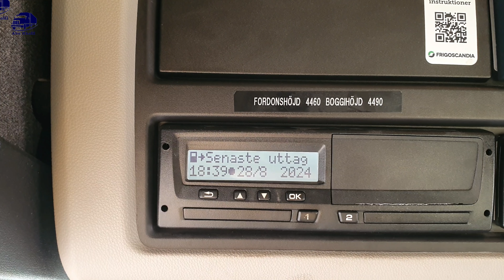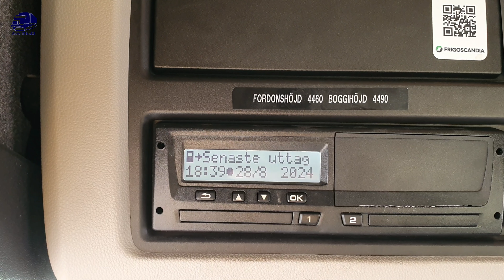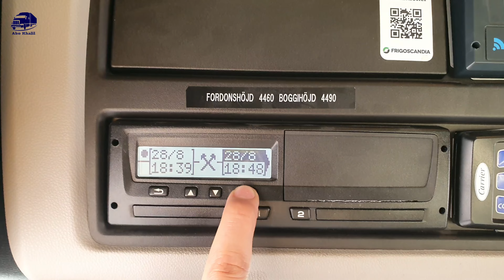ادخال معلومات إلى التاكوغراف - تسجيل عمل سابق على التاكوغراف